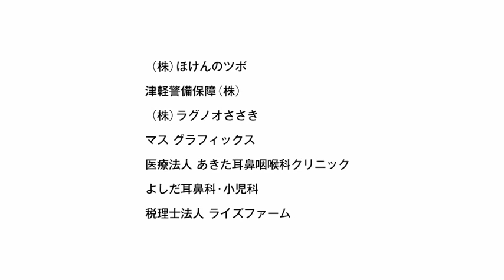10月27日（土）11時〜 全国クラブチームサッカー選手権大会1回戦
ブランデュー弘前FC vs 修大クラブ（40'ハーフ）
0　前半　2
1　後半　0
1　合計　2

得点（ブランデュー弘前分のみ）
【得点】
61'　5　濱中

【スタメン】
GK
1神祐司
DF
11西澤雄貴
4阿保孝志朗
17佐藤峻
7寺西弘樹
MF
5濱中大
14船水大介
21吉本岳史
10高谷清太郎
FW
30三浦正義
6木村貴人
SUB
3嶋田玲介
23高谷達也
27小野浩
24川村慎一郎